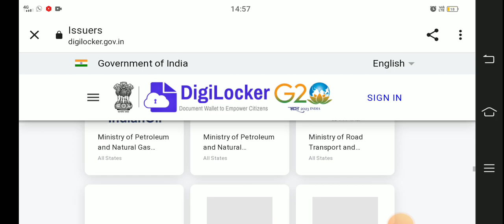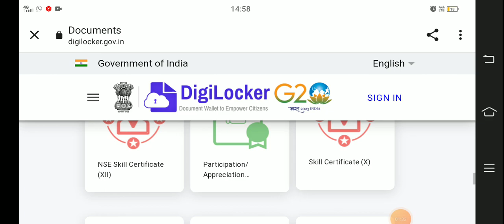CTET certificate कैसे डाउनलोड करें ctet certificate आ गये ctet certificate download process